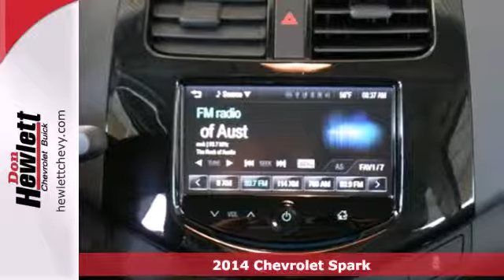2014 Chevrolet Spark Austin Round-Rock Georgetown, TX #140916 - SOLD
Year: 2014
Make: Chevrolet
Model: Spark
Trim: 1LT Manual
Engine: 1.2L 4 cyls
Transmission: Manual 5-Speed
Color: Guc Denim
Interior: Blue Trim
Stock #: 140916
Number One in Central Texas FIVE YEARS IN A ROW* Great Price and Always More for your Trade at Don Hewlett Georgetown (1) Disclosure - Pricing includes all factory rebates finance rebates dealer finance discounts factory trade in assistance incentives USAA & Farm Bureau incentives and store discounts TT&L not included. Discount selling prices may not be available with special GM Financing Specials. Prices do not include additional fees and costs of closing including government fees and taxes any finance charges any dealer documentation fees any emissions testing fees or other fees. All prices specifications and availability subject to change without notice. Contact dealer for most current information. *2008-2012 Sales

Don Hewlett Chevrolet Buick is a premiere Chevy Buick Dealer featuring the largest selection of New, Used, and Certified Pre-Owned Cars, Trucks, and SUVs. Don Hewlett Chevrolet Buick is conveniently located in Georgetown, Texas and services the surrounding communities, such as Austin, Cedar Park, Round Rock, Taylor, Leander, Kyle, Fredericksburg, Temple, Killeen, San Marcos, West Lake Hills, Lakeway, and Buda.

Don Hewlett Chevrolet Buick prides itself on excellent customer service and is the number one dealership rated in New Chevy and Buick sales for four years running in Central Texas. Whether you are taking advantage of a great APR Rate, Lease Special, Purchase Price, this Texas Chevrolet Dealer will assist with your next purchase all while assuring a hassle free car buying experience.